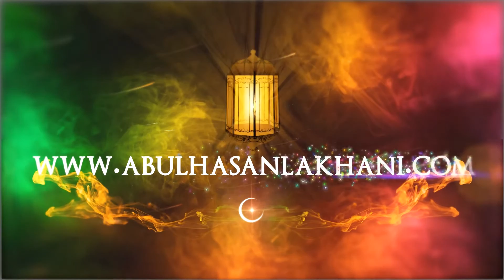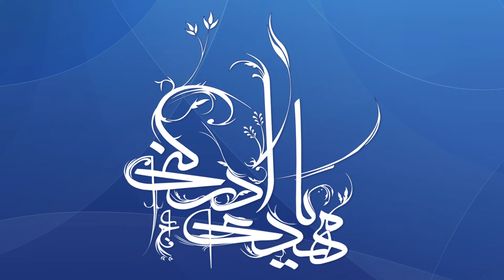Zahoor Ka Waqt Aa Gaya Hai - Sibt e Jafar // Abul Hasan Lakhani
Please give your feedback in the comments section below

I have tried my best to do justice with this kalam and hope you all will like it :)